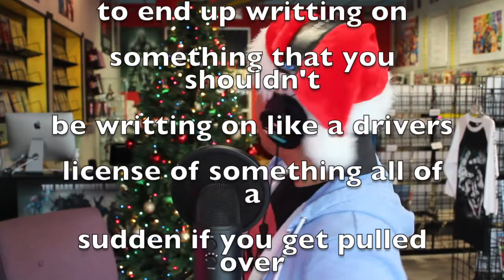MCC Annual #1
Here is the Multiverse Corps. Comics Year in Review. a.k.a. MCC Annual #1

Get your pens and paper ready, we will be listing all the benefits our 218 Subscribers/Pull-List have been taking advance of the last 5 months...

Our subscription/pull-list membership is always...ALWAYS...FREE!

So what are you waiting for? Join the fastest growing comic book store in Miami and find out why we're the most talked about comic book store in Miami.